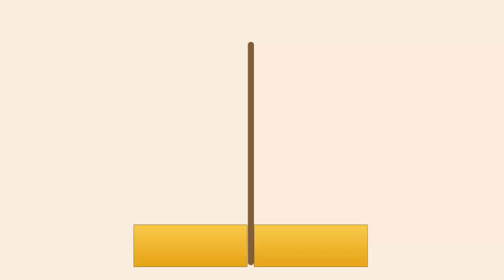Деформация пластмассовой линейки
Возьмите в руку тонкую пластмассовую линейку, зажмите один конец, а второй изогните.
Вы почувствуете, что линейка противодействует деформации и чем сильнее вы ее и сгибаете, тем труднее это оказывается сделать.
Как только вы отпустите линейку, она сразу же стремительно вернётся в исходное положение.
Происходит это из-за возникшей в результате деформации, силы упругости.
Сила упругости возникает во всех случаях, когда тело деформируется.